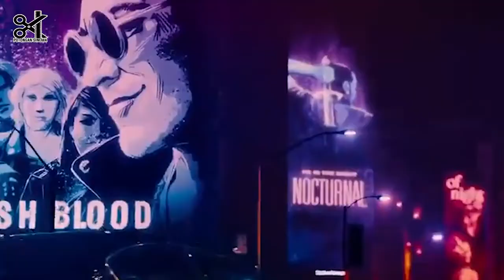Dua Vampir Seksi Keliling Kota Sambil Membunuh | Alur Cerita dan Penjelasan Ending Film Night Teeth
Holla, di episode Potongan Sinema kali ini, saya akan membahas alur cerita film berjudul Night Teeth. Film ini cocok ditonton kalau kamu suka film laga tentang vampir.

Cara terbaik untuk menggambarkan film Night Teeth adalah bahwa ini adalah film thriller vampir yang cukup standar. Meski standart masih seru kok buat ditonton.